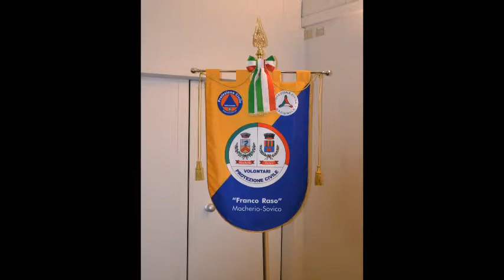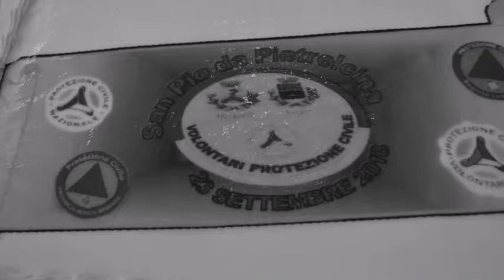FESTA S PIO